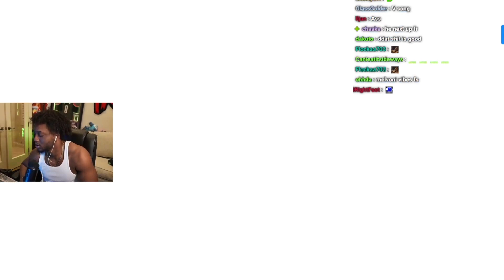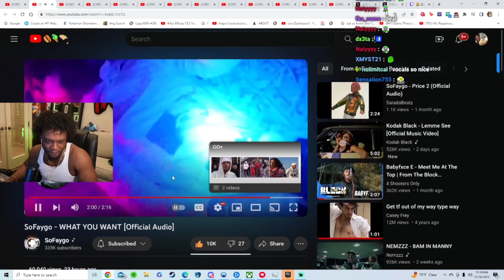YourRAGE Reacts To SoFaygo - WHAT YOU WANT